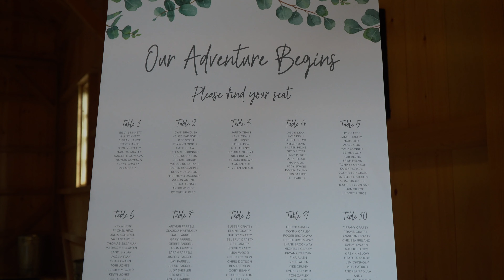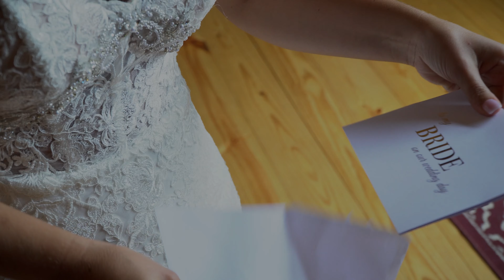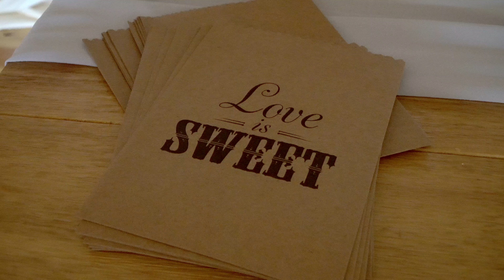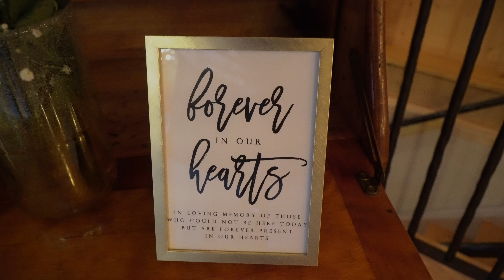Krista & Charlie Wedding Highlight